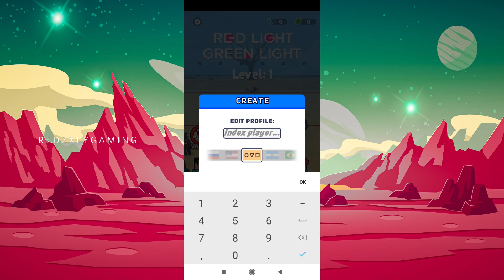Squid Game Gameplay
HEY GUYS WHATSUPP

THIS VIDEO ABOUT SQUID GAME
SO IF YOU LIKE THIS VIDEO THEN PLEASE SUPPORT ME I NEED YOUR SUPPORT SERIOUSLY 😄

AND HA THANKUH THANKUH FOR WATCHING THIS V D OOOOOOO 😝❤️

DEVICE AND ACCESORIES

DEVICE:- Ipad 8th Generation // Poco F1
EDITING SOFTWARE:- Lumafusion // Kinemaster
THUMBNAIL :- Pscc // Pixellab // Lightroom
HEADPHONE:- Cosmic Byte Gs410
MIC:- Cosmic Byte Gs410 Inbuilt

MUSIC CREDIT

Ncs And Neffex And YouTube Music